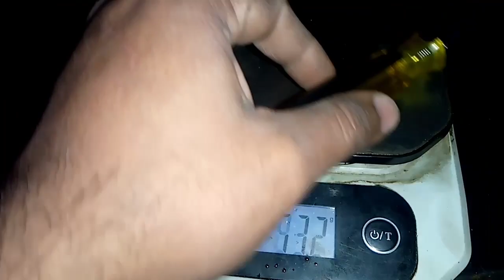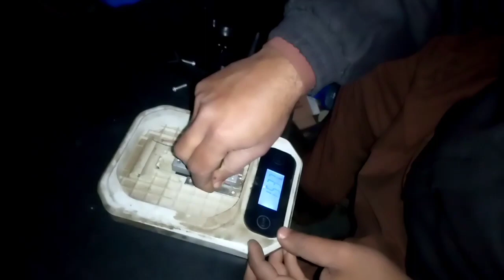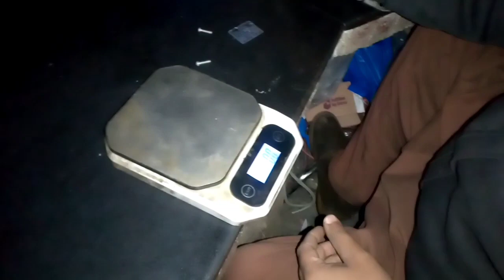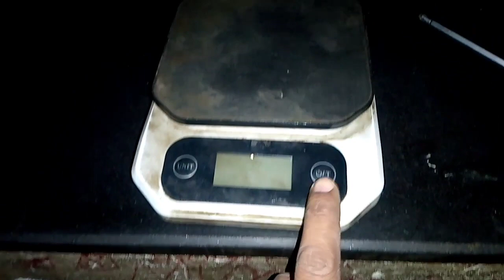how to repair digital kitchen scale at home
mini scale repair
easy to repair